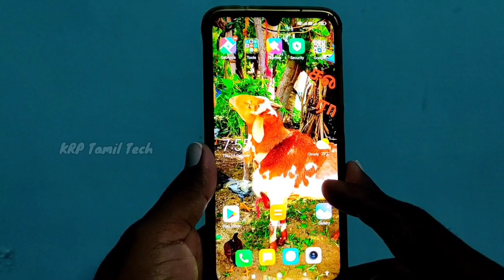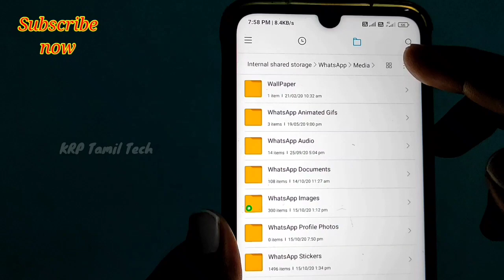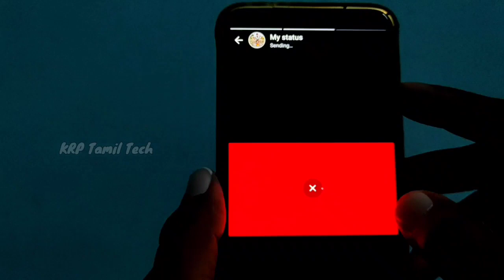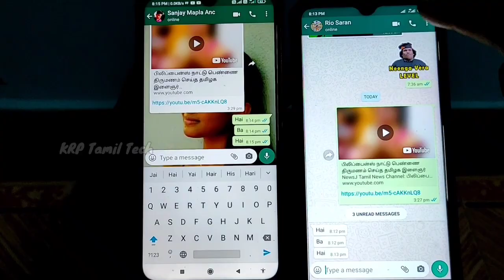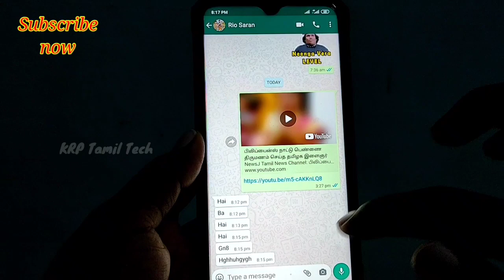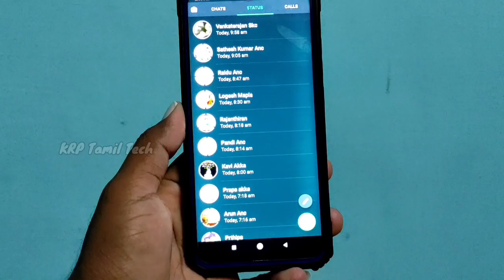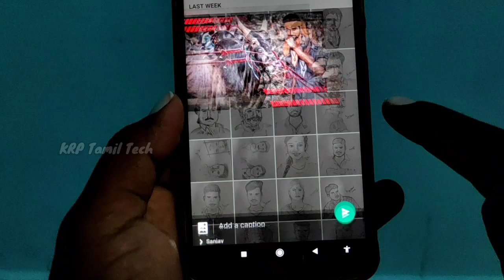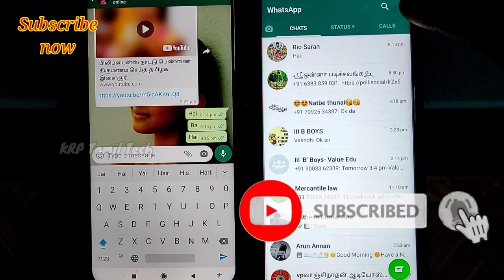WhatsApp Tricks | Latest Whatsapp Tips And Tricks In 2020 | 8 ரகசிய Whatsapp Tamil | krptamiltech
Hai Friends
This video Latest Whatsapp Tricks In 2020.This video explains you about latest whatsapp tips and tricks in tamil

how to change whatsapp home screen background color
how to change whatsapp themes
whatsapp home screen change photo
whatsapp home background change in tamil
how to offline
whatsapp video download tamil

krptamiltech